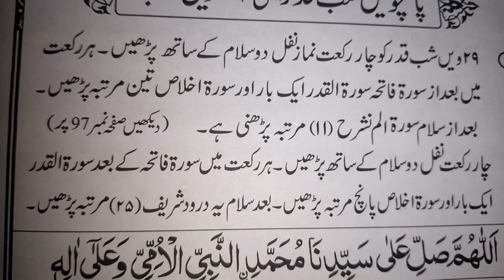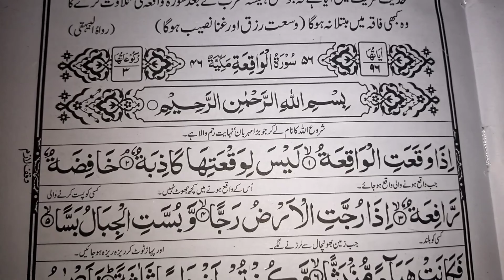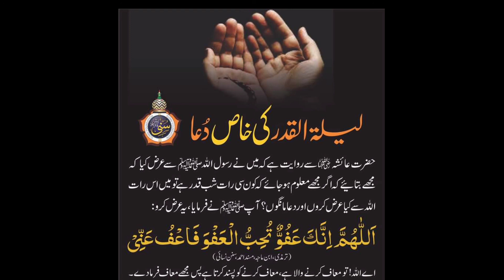(29)انتیسویں شب کی اہمیت اور عبادت || وظائف و نوافل|| لیلہ القدر || طاق رات || Crack Nuts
Ramzan ki 25 Taaq Raat ka Wazifa or Nafil┇3rd Shab e Qadr┇شب قدر کی عبادت┇Laylatul Qadr ki Ibadat

23 Ramzan Shab e Qadr ki 2nd Taq Raat┇Shab e Qadr ki Fazilat┇Shab e Qadr Ibadat ki Raat┇Wazaif 4U

20 Ramzan Wazifa For Hajat┇Wazaif 4U

20 Ramzan Rizq Main Barkat Ki Fazilat┇Rizq Main Barkat Kya Hai┇Rizq Main Barkat Ki Dua┇Wazaif 4U

19 Ramzan Surah Muzammil ka Wazifa┇Benefit of Surah Muzammil┇Surah Muzammal Ka Amal┇Wazaif 4U

18 Ramzan Ya Muti Ya Shakuro ka Wazifa┇Benefit Ya Muti┇Benefit Ya Shakuro┇Ya Muti Ya Shakuro ka Amal

12 Ramzan ka Ism e Azam Ya Allah Ya Rahman┇Ya Allah Ya Rahman Ka Wazifa┇Benefits Ya Allah Ya Rahman

11 Ramzan Ya Allah Ya Salamu Ya Momino ka Wazifa┇Benefits Ya Allah Ya Salamu Ya Momino┇Wazaif 4U